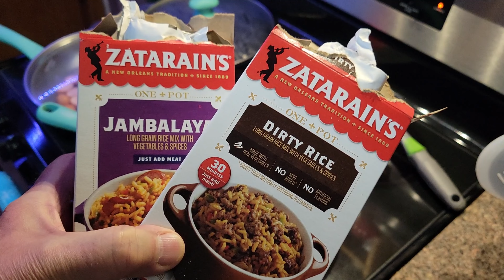Easy Seafood Jambalaya - Monument Griddle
I grilled up some Shrimp, Brats, and Bacon Wrapped Scallops on my new Monument Griddle, and whipped up some easy Jambalaya in the skillet!